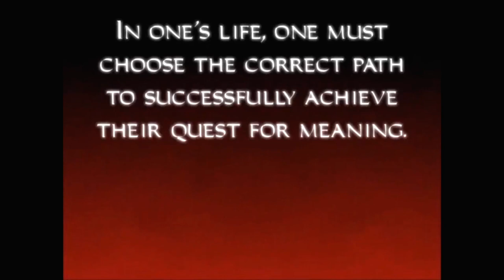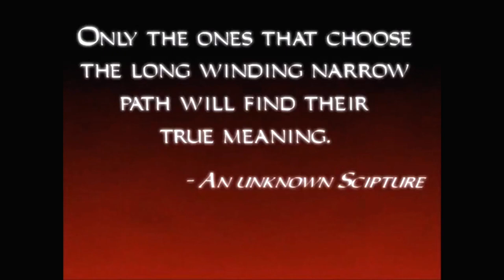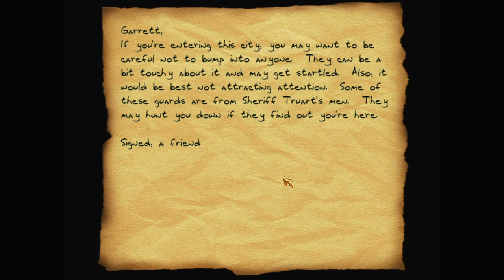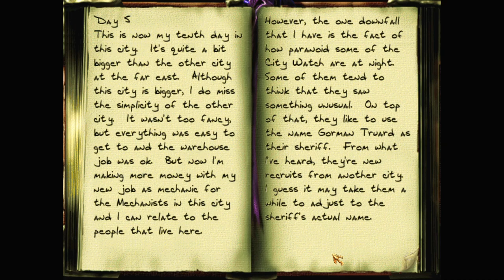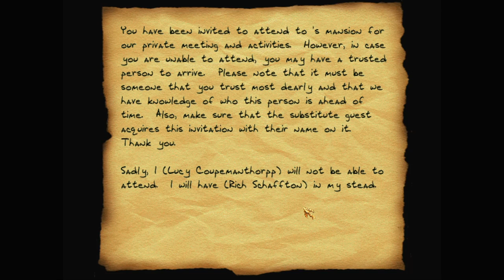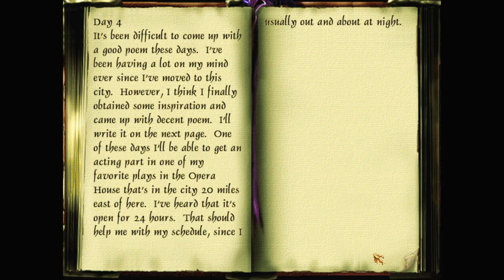Let's play Thief fan missions: The Pursuance of an Inscrutable Reciprocity, episode 1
With no fences in The City willing to move the Mages' Scepter, Garrett decides to try elsewhere. Now newly arrived in another town, he needs to find money to pay rent.

The Pursuance of an Inscrutable Reciprocity is a Thief 2 fan mission by GORT. Find more details and the download at TTLG